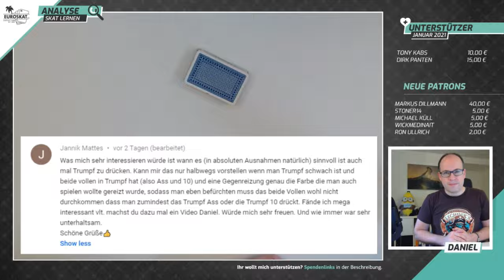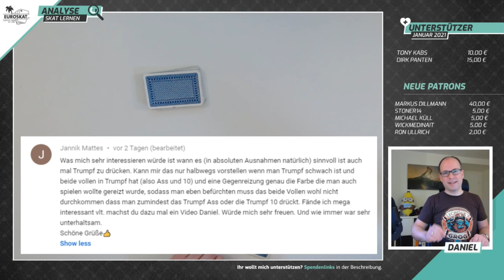How to Skat 122: Trümpfe drücken wann und warum